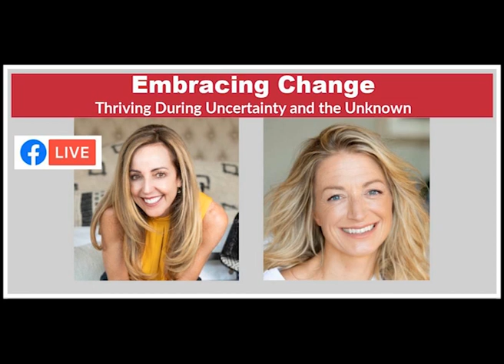Facebook Live Replay with Terry Sidford and Elia Nichols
Embracing Change: Thriving during uncertainty and the unknown!!

As promised - the link to my The Courage to Lead Virtual Workshop!